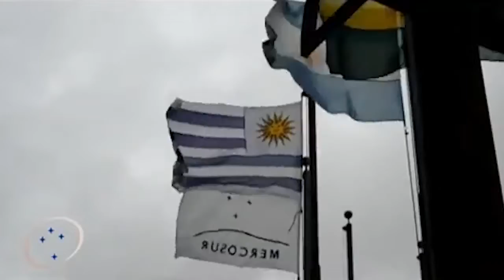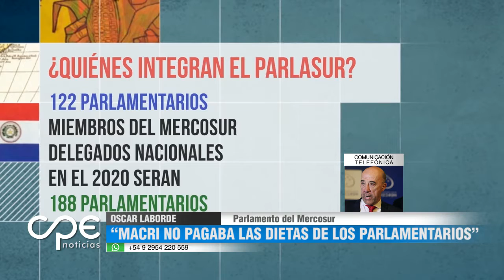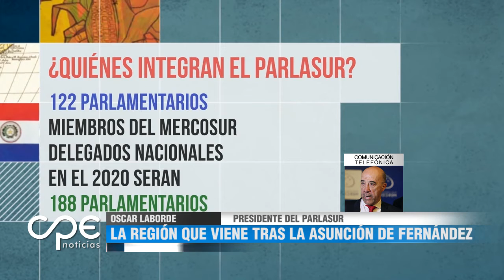Parlasur: Extienden el mandato de argentinos